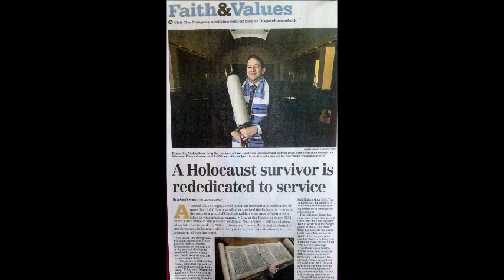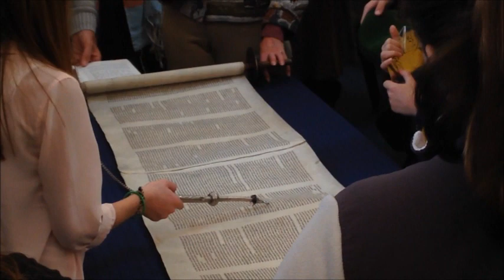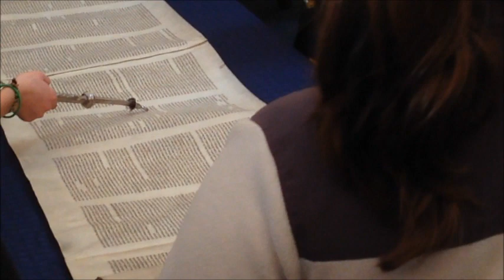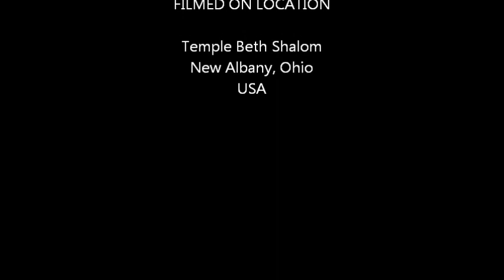TBS Westminster Czech Torah Rededication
February 8, 2014 marks the 50th Anniversary of the founding of the Czech Memorial Scrolls Trust of Westminster Synagogue.  Temple Beth Shalom received one of these Torah scrolls on permanent loan from the trust in February 1979.  In celebration of this milestone, Temple Beth Shalom, in New Albany, Ohio USA rededicated the "Little" Czech Torah at Shabbat morning services.